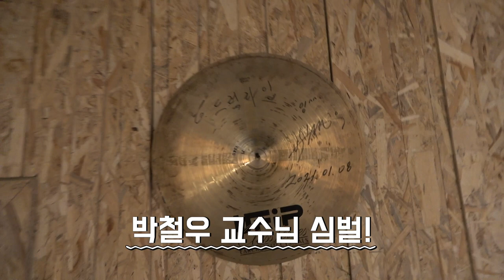학원VLOG | 드럼라인 합주실을 소개 합니다! | 화려한 전공교수님과 다양한 장비까지!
김매튜 직장내V로그는 드럼라인을 소개하는 VLOG 입니다.
평소 궁금하셨던 내용 혹은 학원 방문 전에 확인하실 수 있고,
동시에 약간의 재미와 기존 학생들에게 정보를 드리고자 하는 취지 입니다!

전화 상담은 언제든 가능합니다